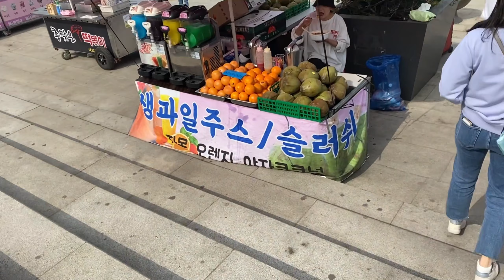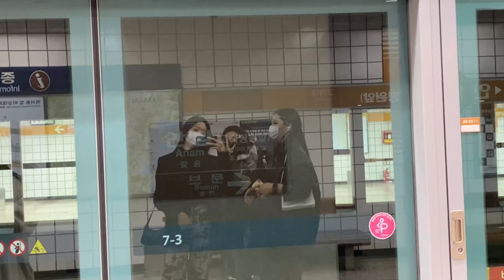my 19th BIRTHDAY in SEOUL!! ♡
Here's a special one, because it's my very first time celebrating my birthday in Korea. I am overwhelmed by the wishes and love from everyone, thank you so much! 🥰

glimmering - daystar
free - liqwyd